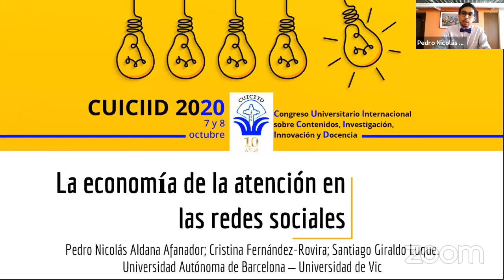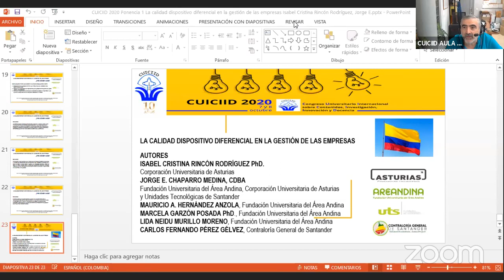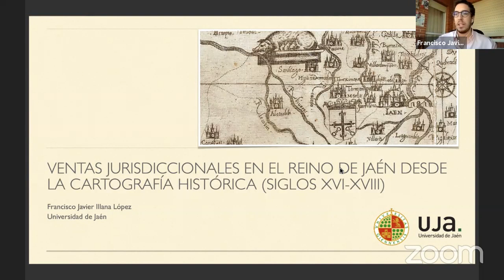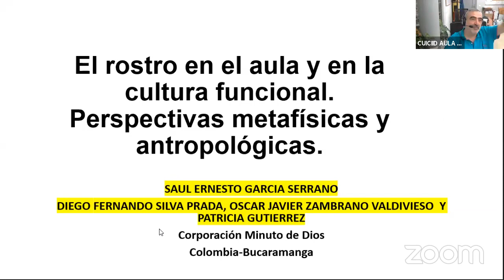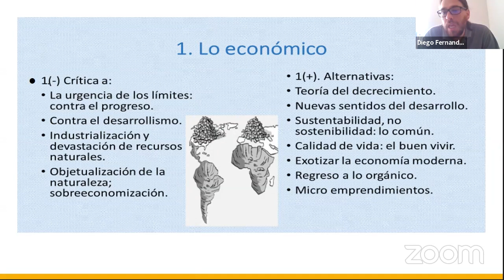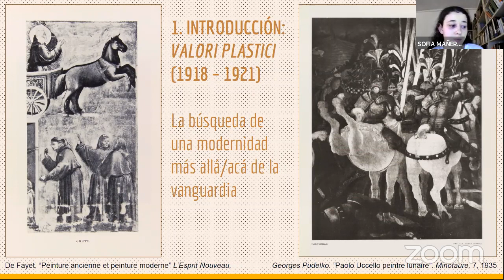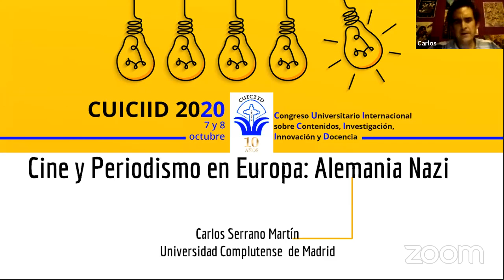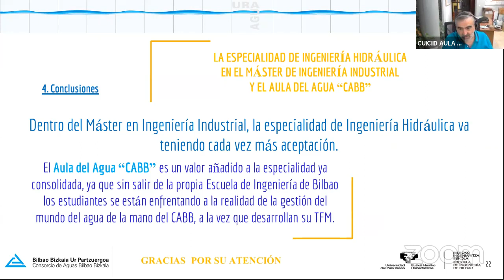CUICIID 2020 AULA 2. MIÉRCOLES 7 DE OCTUBRE